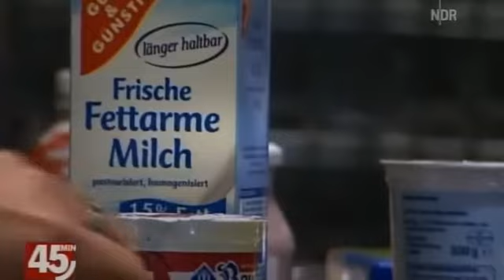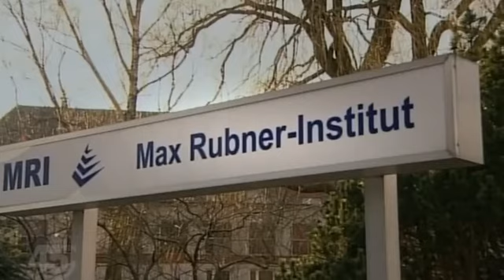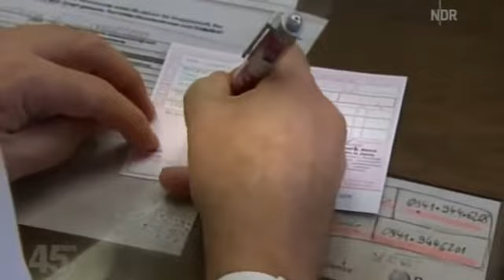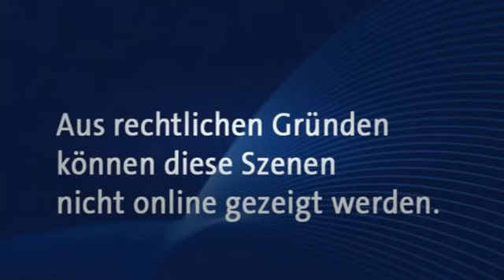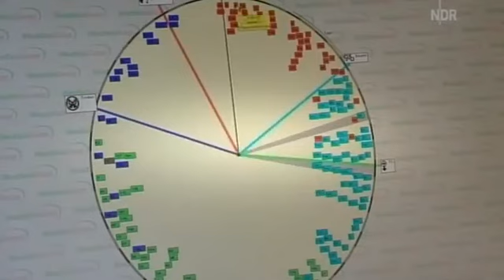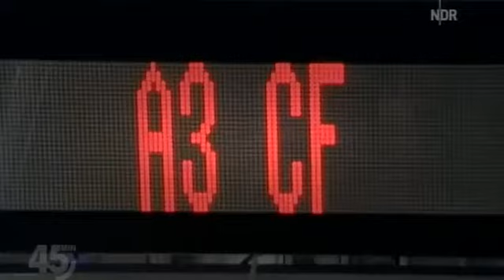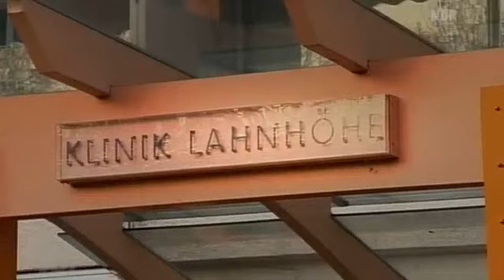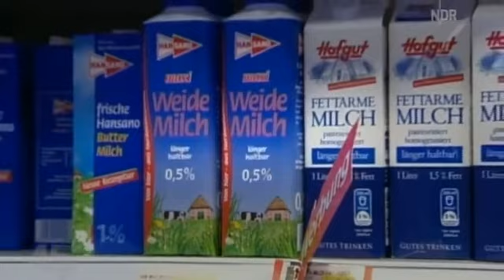✪✪ Die Milch Lüge - Dokumentation/Doku über Milch ✪✪